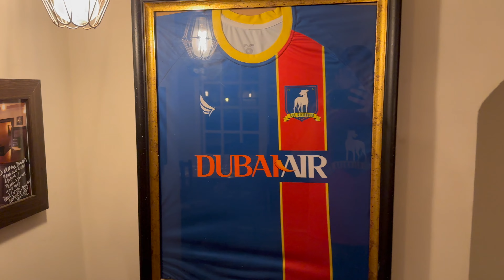London, UK: Ted Lasso, Tower Bridge, and Big Ben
After a brief hiatus and channel update: Discover the charm of London with our recent 16-day adventure! Join us as we delve into the world of the beloved TV show Ted Lasso, explore iconic locations such as the Crown & Anchor (also known as the Prince's Head), Ted's neighborhood, and the scenic Richmond Greens. Immerse yourself in the grandeur of London as we visit the breathtaking Tower Bridge, the iconic Big Ben, and the historic British Parliament. Uncover the captivating sights that make London an unforgettable destination.